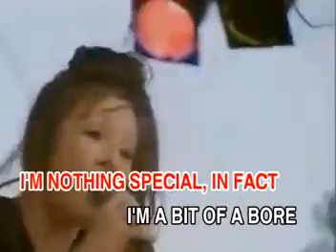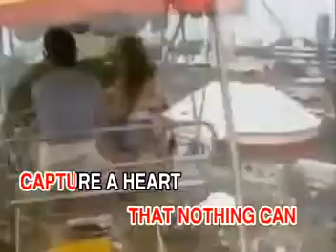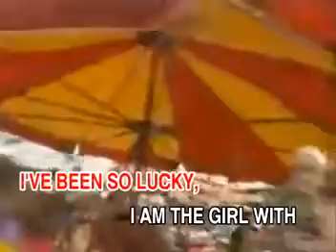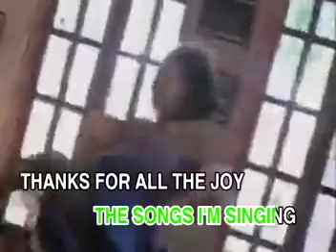14. Thank You For The Music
VCD Title: ABBA Golden Hits
Record Label: Uni Records (now Betavision Records)
VCD Release: May 2, 1999
Produced by: Dynasty Audio/Video, Inc.